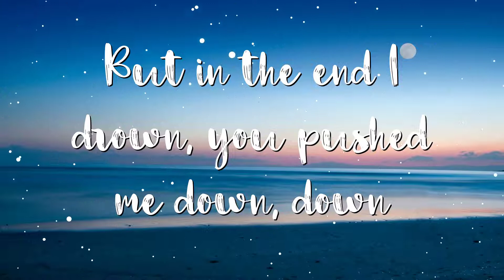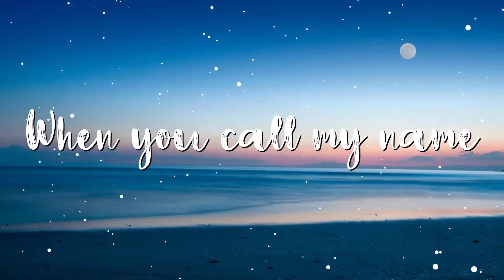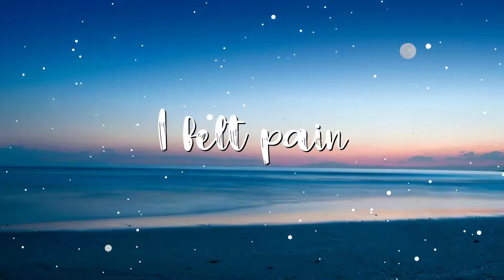Kina - Can We Kiss Forever? (Lyrics) ft. Adriana Proenza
Lyrics:
[Verse 1]
Across the ocean of my mind
But in the end, I drown
You pushed me down, down
[Instrumental]